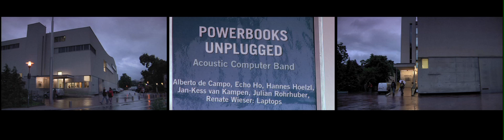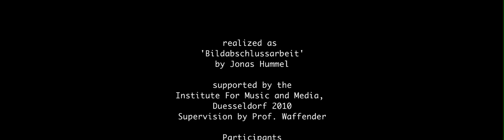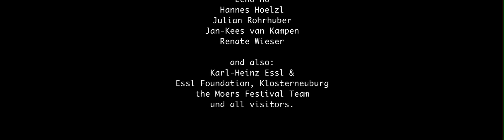PBUP | a patchwork portrait | sldown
The fifth of the set of videos of the documentary installation by Jonas Hummel. Produced 2010, with help of Institute For Music and Media, Duesseldorf.
He translated the band's approach 'The computer is the new folk guitar' into a documentary film installation and worked out an unusual portrait of this unusual band. On laptops and three projections surrounded by a capturing quadrophonic sound collage, the visitor of the installation walks amidst an interactive environment, which illuminates the creative processes and the musical communication of this contemporary ensemble. Nine multiscreen-videoclips show different perspectives on performances of the "acoustic computer band" PowerBooks_UnPlugged.